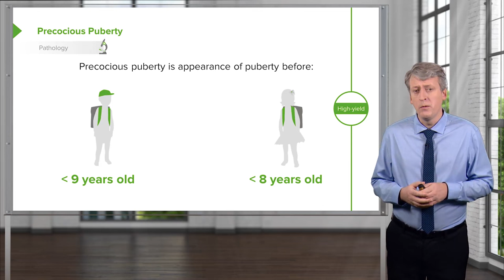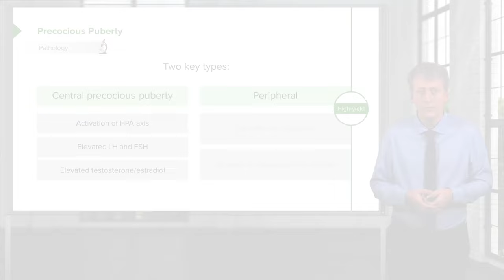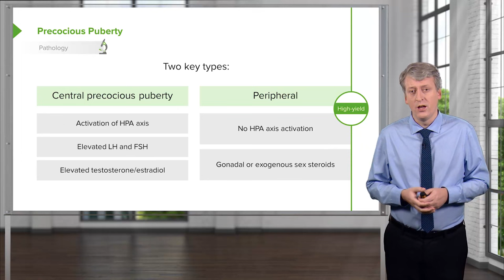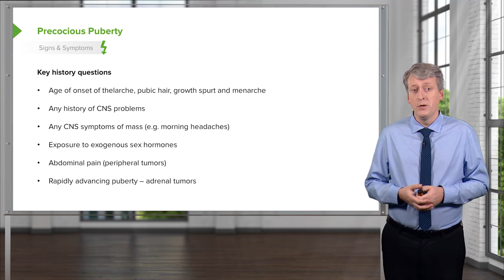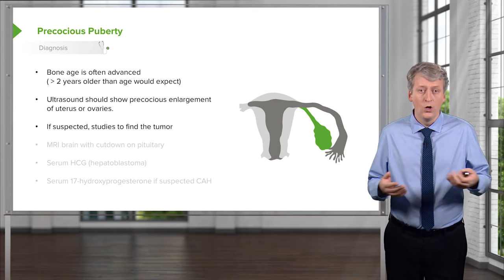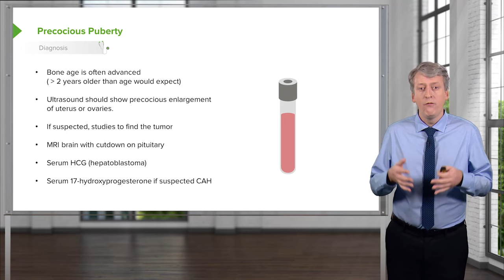Precocious Puberty in Children –Pediatrics | Lecturio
This video “Precocious Puberty in Children” is part of the Lecturio course “Pediatrics” ► WATCH the complete course

► LEARN ABOUT:
- Two key types of Precocious Puberty
- Etiologies of central precocious puberty
- Clinical evaluation of precocious puberty
- Treatment of precocious puberty

► THE PROF:
Your tutor is Brian Alverson, MD. He is the Director for the Division of Pediatric Hospital Medicine at Hasbro Children's Hospital and Associate Professor of Pediatrics at Brown University in Providence, RI. He has been active in pediatric education and research for 15 years and has won over 25 teaching awards at two Ivy League Medical Schools. Dr. Alverson has extensive experience in preparing students for the USMLE exams and has test writing experience as well.

► LECTURIO is your single-point resource for medical school:
Study for your classes, USMLE Step 1, USMLE Step 2, MCAT or MBBS with video lectures by world-class professors, recall & USMLE-style questions and textbook articles. Create your free account now

► READ TEXTBOOK ARTICLES related to this video:
Puberty: Normal, Delayed and Precocious Puberty